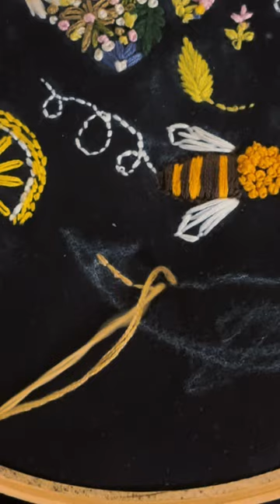Doodle Embroidery | How to do embroidery